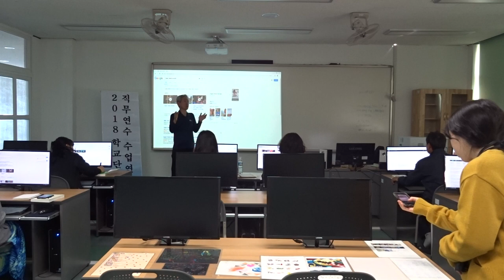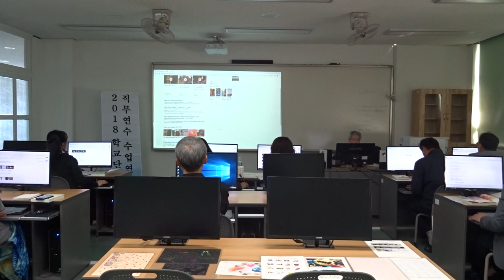1 학습자료 검색의 비기 (제주 무릉중 교사 연수)